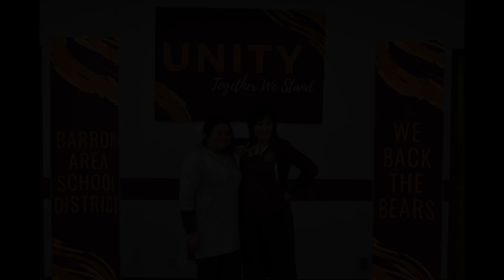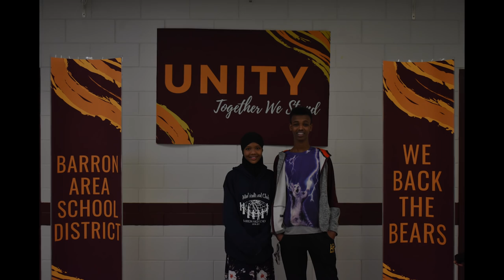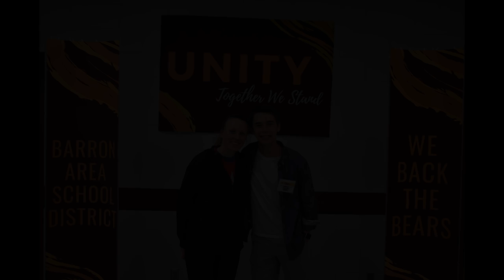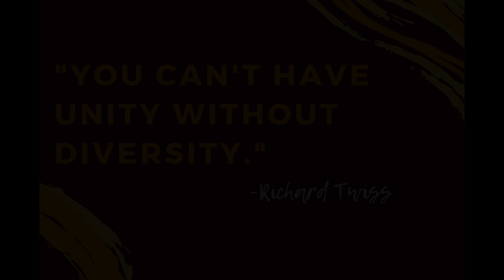BASD Unity Video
Here is a tribute to all the folks that joined us to put the UNITY in COMMUNITY earlier this week.

We are so grateful for our WeBackTheBears family who came out to enjoy the food, the music, and the great conversation!